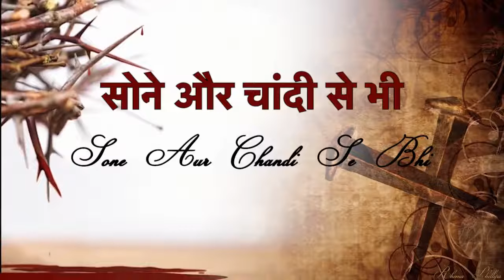तेरे लहू के वसीले Tere Lahu Ke Waseele